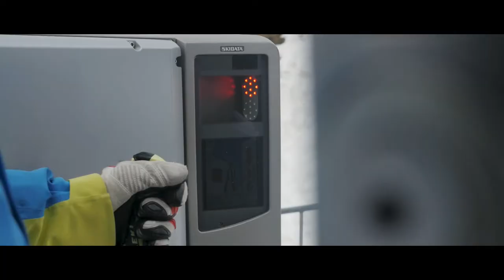Day off... Let's Ski! Skiinstructor *BKK, Austria 2019*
This video was made in a free day of two Ski Instructors.
It was made just for fun and to test a camera stabilizer.

Actor: Žan Mali
Director and producer: David Malý

You like the video? Contact David, he can make you one!